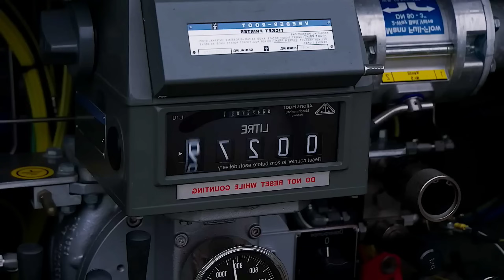Gripen Just Did What Science Said Was Impossible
"No One Took Gripen Seriously — Until It Did the Unthinkable"
"Gripen Just Did What Even the F-35 Couldn’t — The World Is STUNNED!"
"Everyone Said It Was Impossible — Then the Gripen Did This"
"This Shouldn't Be Possible But Gripen Just Did It"“Sweden’s Gripen Just Exposed a Secret That Shakes the Entire Fighter Jet Industry”
"Gripen’s Silent Code Broke the West’s War Algorithm – Here’s How"
"What Gripen Did in 3 Seconds Has the World Talking"
"The Gripen Just Humiliated the F-35 Here's How!"
"What Gripen Just Did Has the Pentagon Panicking – No One Saw This Coming"
In an unprecedented display of skill and engineering brilliance, the Saab Gripen has achieved what experts and scientists once deemed impossible. This state-of-the-art fighter jet executed a jaw-dropping aerial maneuver that challenges the very limits of physics and aerodynamics. From its cutting-edge avionics to its unmatched agility, the Gripen’s performance has left aviation enthusiasts, military strategists, and even scientists stunned.

This historic moment not only showcases the technological superiority of modern fighter aircraft but also redefines what we thought was possible in aerial combat and high-speed maneuvers. Whether you’re a fan of aviation, military technology, or simply curious about incredible feats of engineering, this is a story you won’t want to miss.